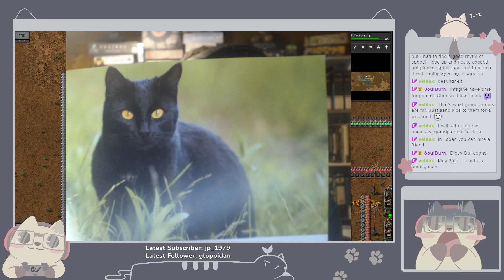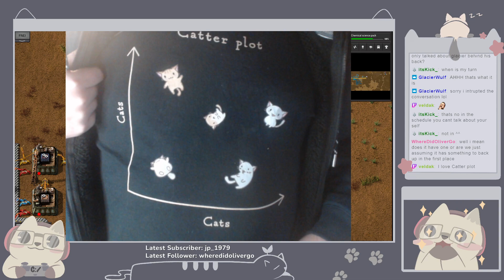Factorio - To the Edge - Session 2